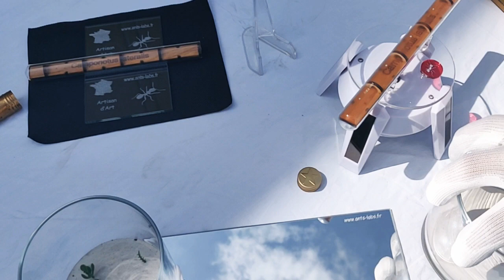tube Xérophile bois noble ®